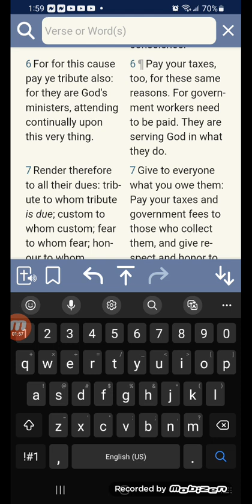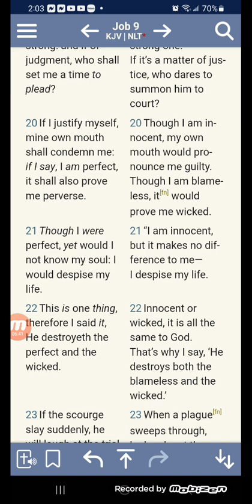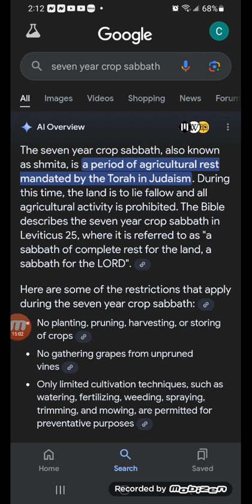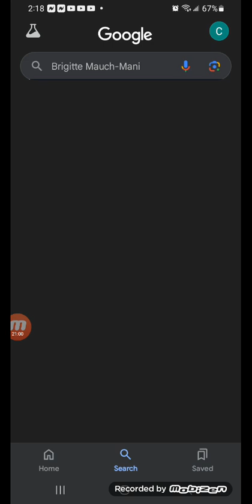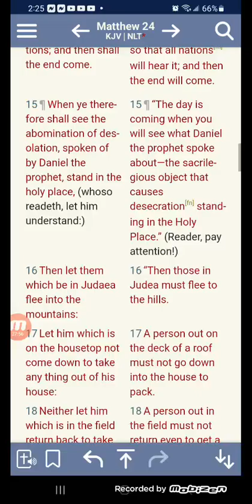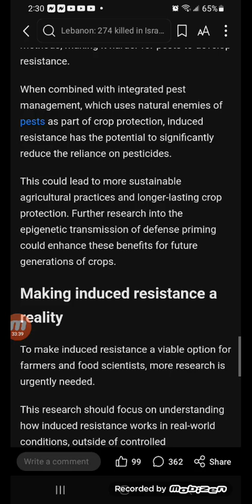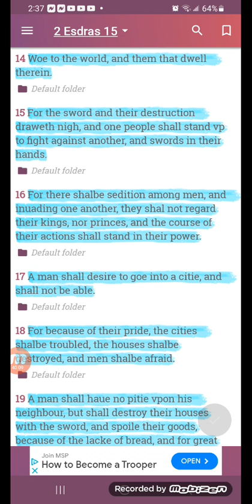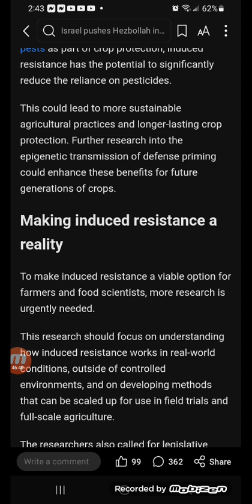Vaccinating’ plants could boost global food security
In a rapidly growing and changing world, the need to produce enough food for everyone has become more urgent than ever.

Pesticides have played a significant role in enabling large-scale farming, but they come with harmful side effects on both humans and wildlife, and pests are increasingly developing resistance to them.